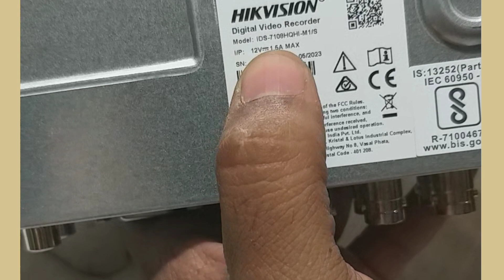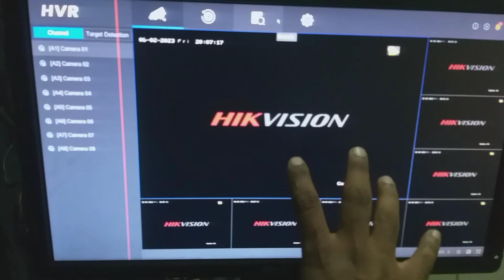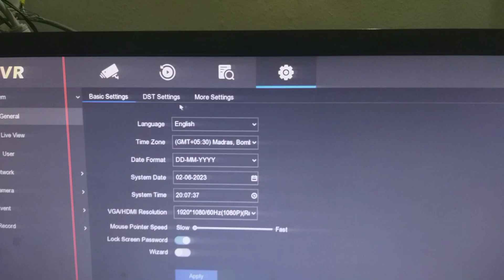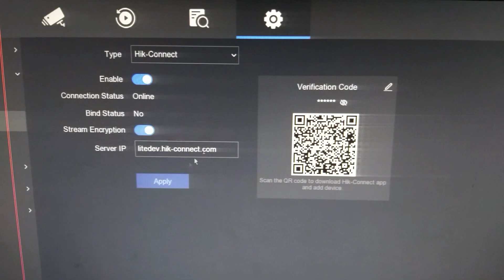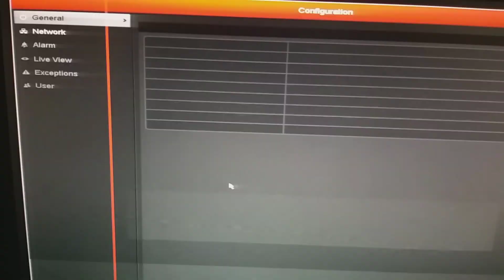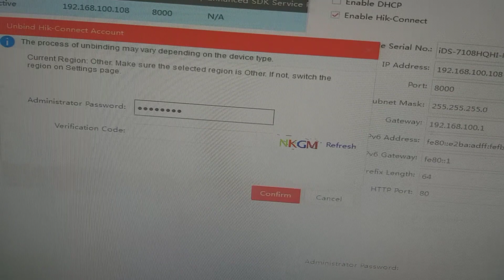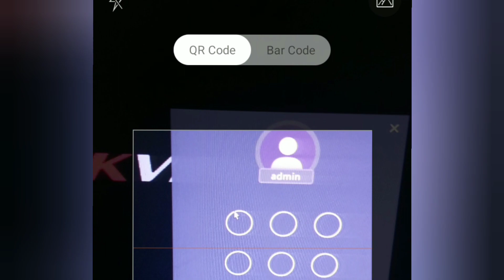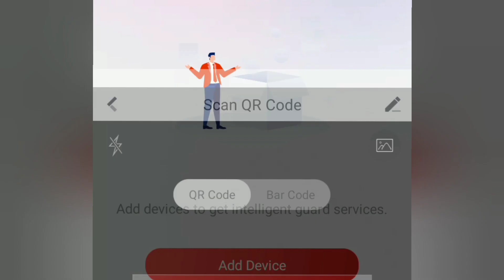hikvision unbind device from mobile hik-connect | hikvision unbind problem |unbind device sadp tool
Description :-

in this video we are showing you how to unbind your hikvision devices from older hik-connect account and add it to the new account where we are trying to explain you the three ways to unbind your hikvision device from old account if you fail to unbind your device from one way whic is Directed ti Cctv Screen so you can try from the another way which is is SADP Tool we are showing you in this video and if you don't success with Sadp tool show error so You can try 3 way so you can try from the Hik-connect mobile application way where we are so you the how to unbind means delete your account detail from another account and add it to the new hik-connect account where you can easily added your device if you have facing any kind of error or any problem with unbinding your device so you can direct contact us on or WhatsApp number or you can comment us on coming Boss we are trying to solve your problem.

is video mein Humne aapko bataya hai ki aap Kis Tarah Se aapke hikvision ke DVR ko aapke naye account ke sath mein add kar sakte hain Agar wih already Kisi Aur account ke sath mein bind Hai matlab add hai to aap usko Kaise delete Karke aapka naya account create Karke aap aapke account mein add kar sakte hain Jiske 3 tarike Hain jismein se First wala Tarika direct aap aapke screen ko aapke DVR se connect Karke kar sakte hain dusra wala Tarika yeh hai ki aap aapka DVR ko hi ke Hik-connect wale software se connect Karke bhi aap aapke DVR ko unbind kar sakte hain Agar aapko yeh donon bhi way kaam nahi kar rahe hai unbind karne mein koi pareshani ho rahi ho to aap usko 3rd SADP tool wale option Se unbind Kar Payenge jo maine is video mein bataya Hai Jis k  jarie se aap aapke device ko unbind kar sakte hain Agar aapko unbinding karne mein koi error ya question ho to aap Humko directly Hamare WhatsApp number per message kar sakte hain ya fir comment box Mein comment Karke bata sakte hain Ham aapke liye ek helpful video banaenge

hikvision unbind device
hikvision unbind problem
hikvision unbind device error
hikvision unbind device forgot password
hikvision unsupported stream type error
hikvision unbind device not supported
hikvision umbind device sadp tool
hikvision unbind not supported
hikvision unbind device sadp tool failed
sadp tool hikvision unbind mobile
unbind hikvision dvr
unbind device hikvision
unbind hik-connect account
unbinding the current device is not supported
unbind crouch valorant
unbinding the current device is not supported hikvision
unbind device hik connect
hik vision unbined from phone
hik connect mobile setup
hik connect unbind device delete
hik connect delete device
hik vision unbind from phone
hikvision old dvr unbind
hik vision unbind from
hikvision the device has already been added by another account

Chapters :-

00:00 Introduction how to unbind device 3 ways
00:10 Hikvision Old & new dvr detail information
02:41 unbinding Direct from CCTV Dvr Screen
05:49 old dvr not found the unbind option
06:47 unbind to using sadp tool
08:58 unbind device using hik connect mobile software
11:51  end